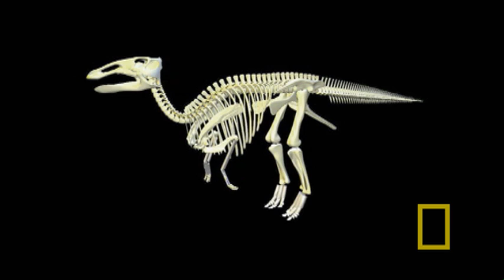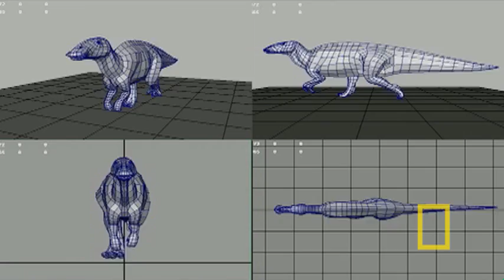Interview: Phillip Manning | National Geographic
Paleontologist and National Geographic grantee Phillip Manning shares the exciting cold case of a 67 million-year-old dinosaur — one of the rarest specimens ever unearthed.